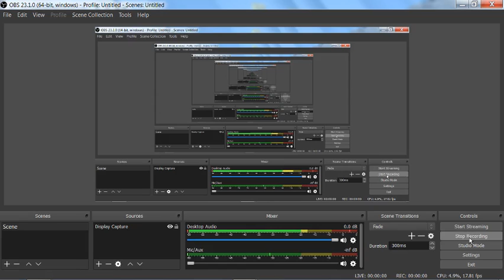Bezerk part 4 of 4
BezerkAsIfUWereMad v Stockfish level 1 at ultra bullet.